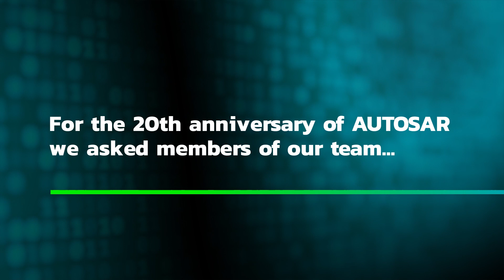Celebrating 20 years of AUTOSAR - Pt. 1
Celebrating two decades of automotive excellence and innovation – we’re honoring the remarkable 20-year anniversaries of both AUTOSAR and EB tresos. These independent, yet influential milestones have helped shape the industry we see today, and set new standards in collaboration, standardization, and aligned vision. Elektrobit has been with AUTOSAR from the early days, and together, we celebrate these achievements, embrace the future, and will continue driving innovation for years to come.

🦸‍♀️🦸‍♂️For the 20th anniversary of AUTOSAR, we asked members of our team: If you had to compare AUTOSAR to a superhero, who would it be?